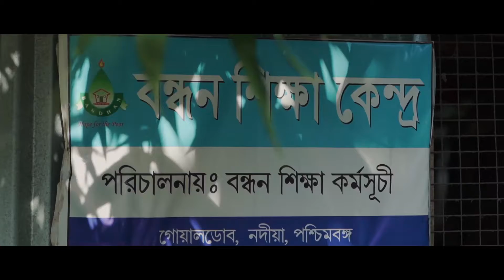Bandhan Bank School Initiative